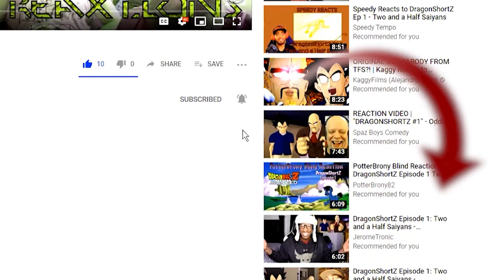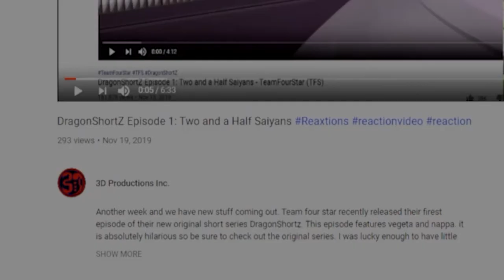MARIO vs SONIC | Battle Mode Ep. 13 ReaXtions | Axel Grave Reaction Video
It's a console battle. Though it does seem like its a bitt different then we are used to. Having said that this one is comedically short and very well done in my opinion.